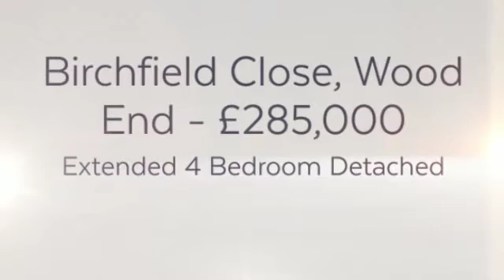Birchfield Close, Wood End. 4 Bedroom House For Sale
A spacious and extended 4 bedroom detached property in a cul de sac position in this North Warwickshire village.